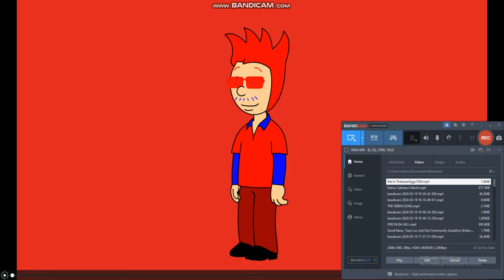My Wonderful Memorial Day 2024 Weekend News